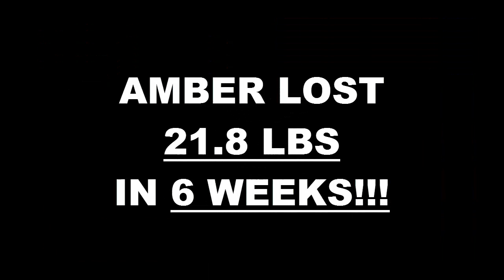High Desert Fitness 6 Week Challenge Result - Amber Merchant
We will now check the result of Amber's 6 week weight loss challenge!